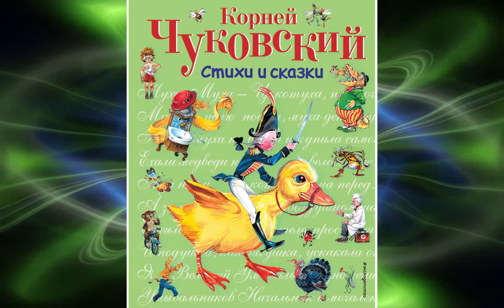Стихи и сказки Корнея Чуковского